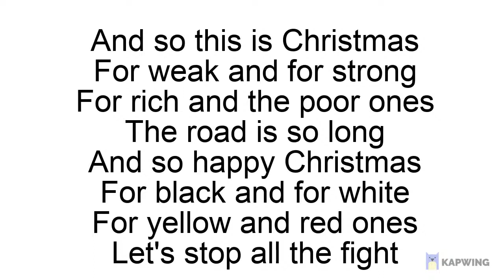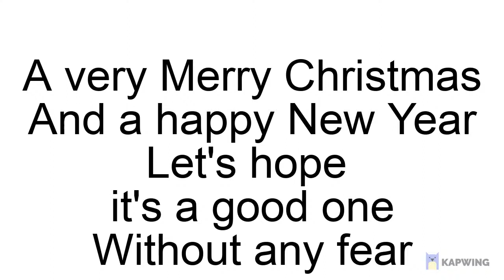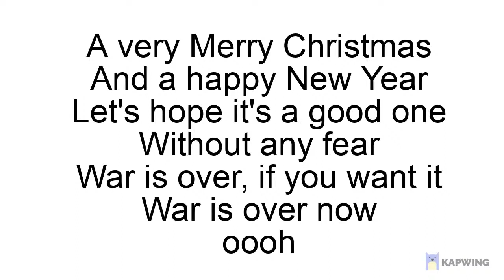Happy Xmas By Angelica Hale Lyrics